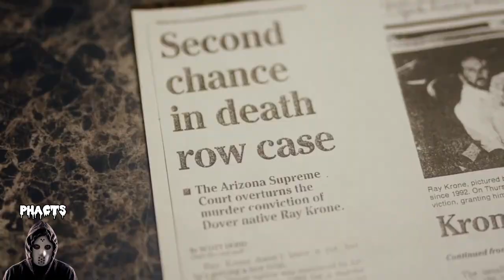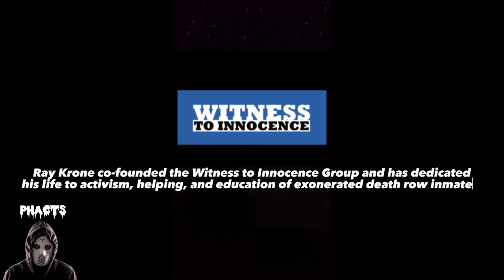Ray Krone: “The Snaggletooth Killer” Freed By Forensic Files And DNA After Ten Years On Death Row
This heartbreaking story is about a Phoenix Exoneree, Ray Krone A.K.A “Snaggletooth killer” who was wrongfully convicted and sentenced to death for the murder of a female individual. After his sentencing, he had to spend the next ten years of his life knowing that he could be killed at any moment for what he knew nothing about. Fortunately for him, things took a fruitful turn when a DNA testing revealed that samples collected at the scene of the murder was not that of Ray but that of a known sex offender who was identified as Kenneth Philips.

You should also interact with us on our other social media pages where we share lots more interesting stuff by following us via the links below;